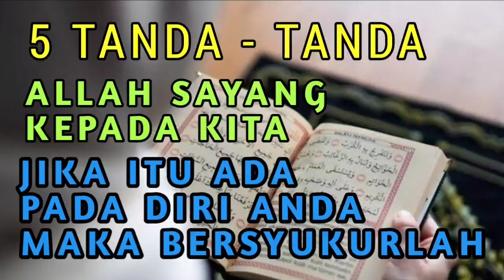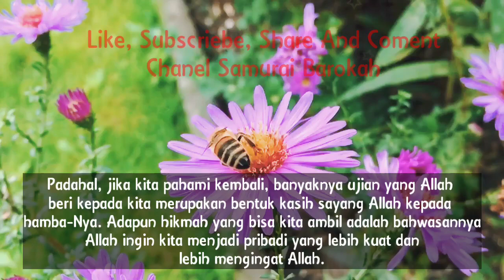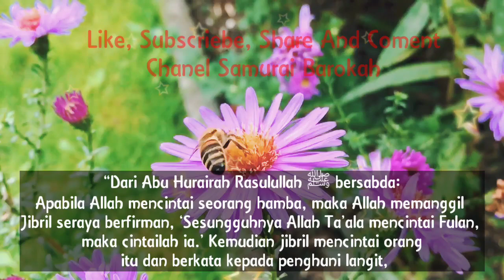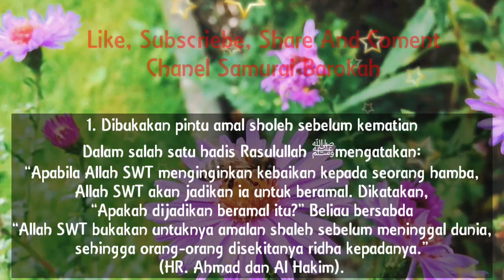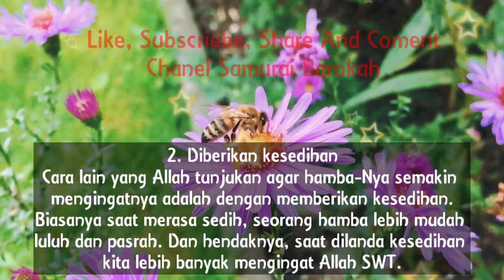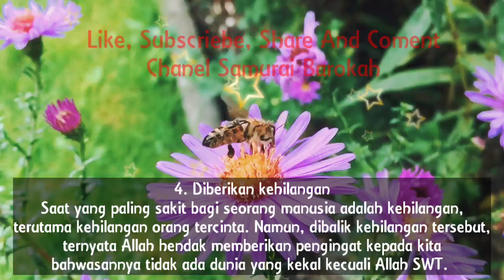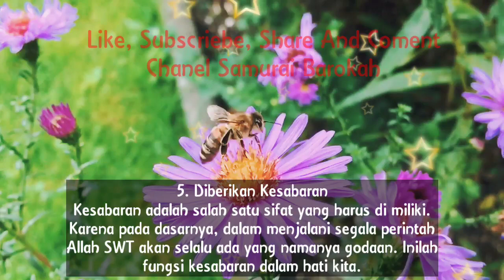5 tanda allah sayang kepada kita, bersyukurlah jika itu ada pada diri anda